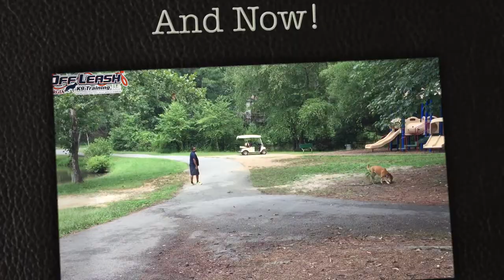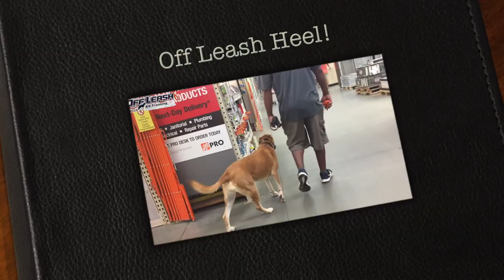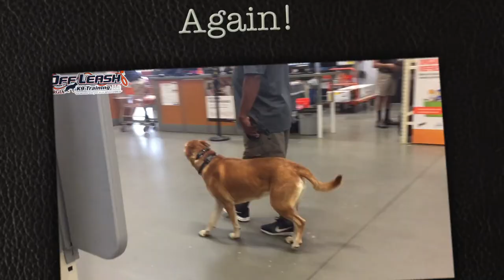4 Year Old Lab/Mastiff Mix "Jesse" Before/After Video | Best Georgia Dog Trainers